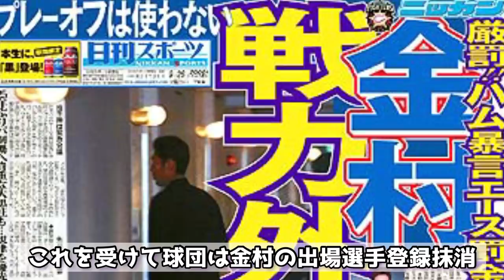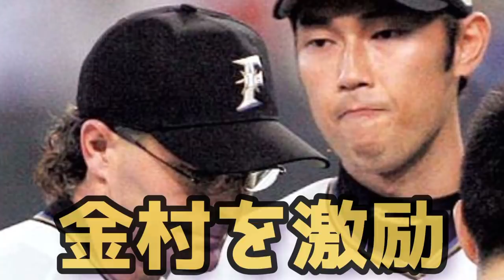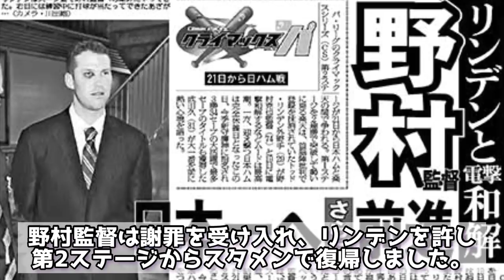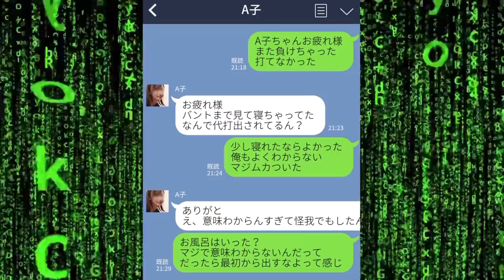【采配批判】監督の采配を批判して野球人生が狂った男たち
【訂正】
誤：采配を振るう→正：采配を振る

【SNS】

【目次】
00:59 山崎武司
02:46 金村暁
04:41 リンデン
05:39 中村紀洋
07:15 清田育宏

【音源】